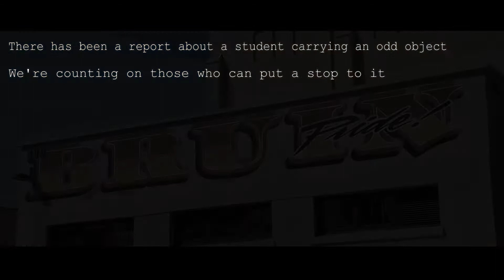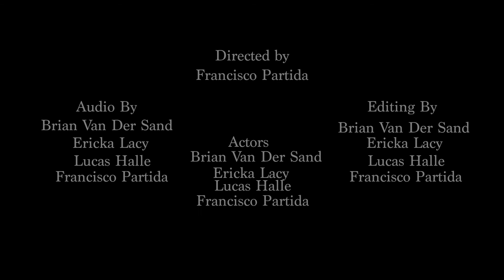2020 Best Trailer - The Mystery Case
A film by Francisco